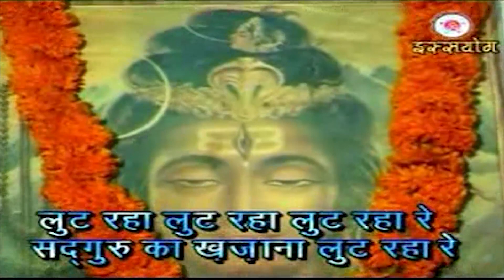Loot Raha Loot Raha || Issyoga Bhajanmala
Audio Credits:-

Composition :
Recording : "Pradeep", PG Super Sound, Patna. 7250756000
Chorus : Issyogi

Copyright & Production : Antarrashtriya Issyoga Samaj, B-108, Housing Colony, Kankarbagh, Patna-20